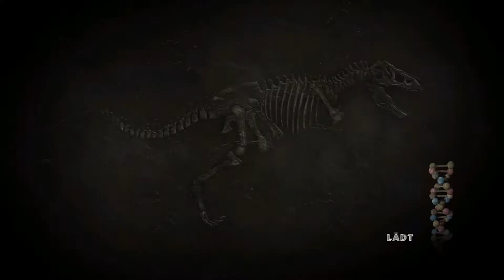Jurassic Park: The Game [Deutsch] #04 Spanisch für Anfänger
Willkommen im Jurassic Park.
In diesem Abenteuer spielen wir auf Isla Nublar. Durch einen angeblichen Stromausfall bricht das Chaos auf der Insel aus.
Neben freilaufenden Raptoren und einem T-Rex, gibt es auch noch weitere Schwierigkeiten auf unserer Reiss.
Werden wir es Überleben?

-Links-